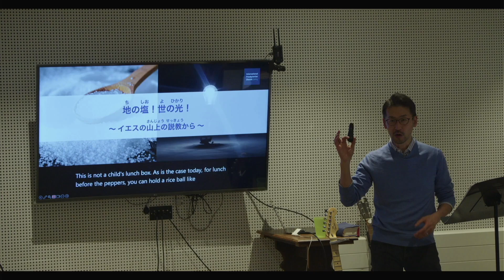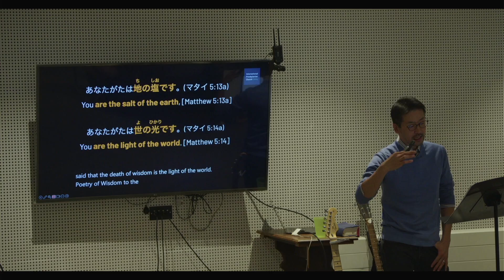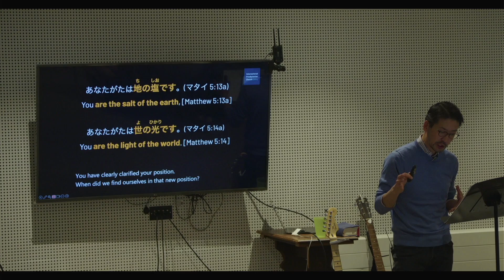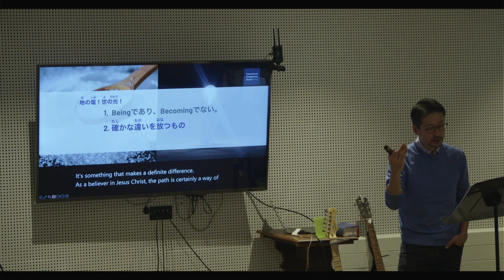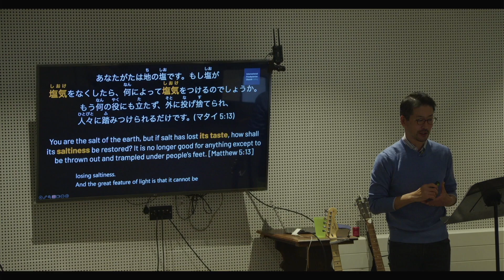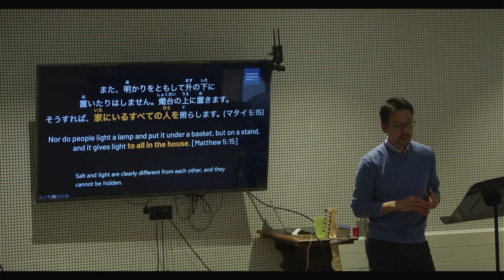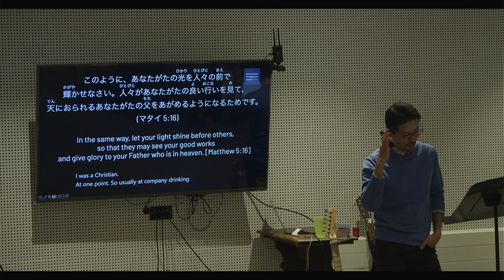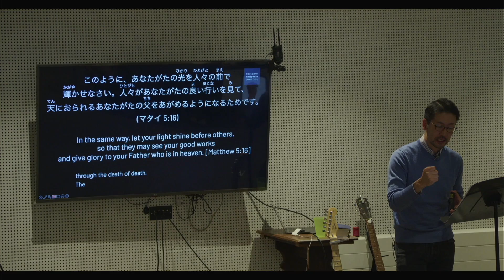IPC Ealing Mustard Seed, 13 Oct. 2024, Matthew 5v13-16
Yuki Maeda, Matthew 5v13-16, Salt of the earth & Light of the world.